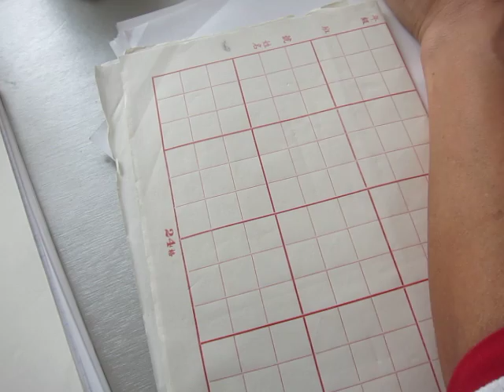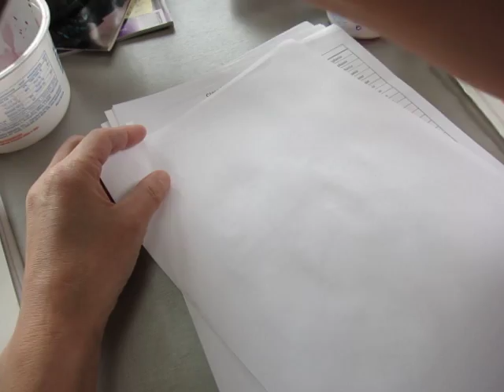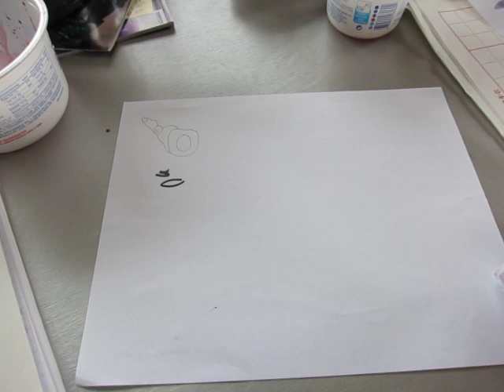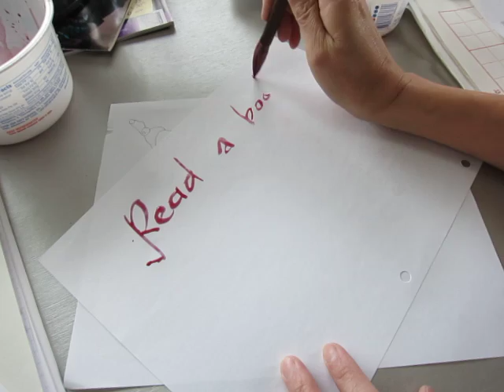Playing with tea - not HD